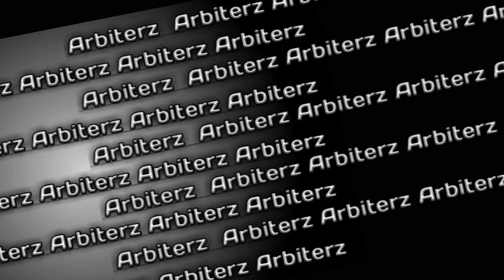What if Season 2 Episode 1 In a Nutshell in Hindi..😱||Bawal Hai yeh Episode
what if season 2
what if season 2 trailer
what if season 2 episode 1
what if season 2 episode 8
what if season 2 episode 7
what if season 2 episode 6
what if
what if season 2 episode
marvel what if season 2
what if season 2 teaser
what if season 2 scenes
what if season 2 reaction
what if marvel season 2
what if season 2 breakdown
what if trailer season 2
what if season 2 final trailer
what if easter eggs
what if breakdown
what if season 2 episode 4
what if
what if breakdown
what if season 2 episode 4what if season 2
what if
what if breakdown
what if season 2 episode 4#marvel

Top 5 Best Marvel Phase-4 Movies of All Time... 🔥🤯
Ranking Mcu Phase-4 Movies🔥 marvel video marvelstudios 🤯

iron man ka gana
iron man video
iron man wala
marvel vs dc
mata ka film
moonknight
peter parker
pranjal dahiya
roman reigns the great khali
safa video
ant man and the wasp quantumania...
avenger short video
avengers shorts
bahubali
bhoot
birthday bava
black mamba
car crash gta 5
cartoon film
choo choo charles
comedy video
dinosaurs
godzilla
iron man ki video
loki
short video
shorts
spider man no way home
yara ke shukrawar song
aarambh hai prachand
avengers
iron man
avengers movie
hulk
cartoon cartoon
superhero
thor
avengers ki team
balveer
comedy